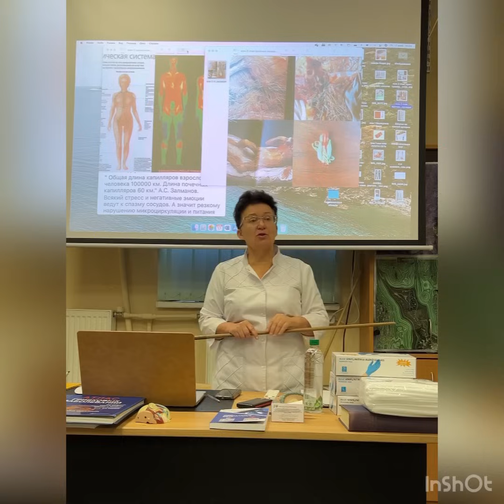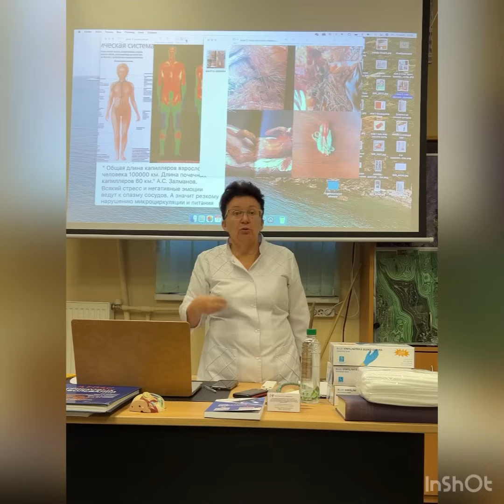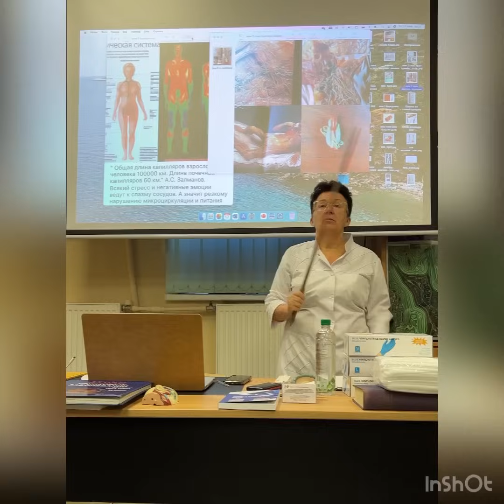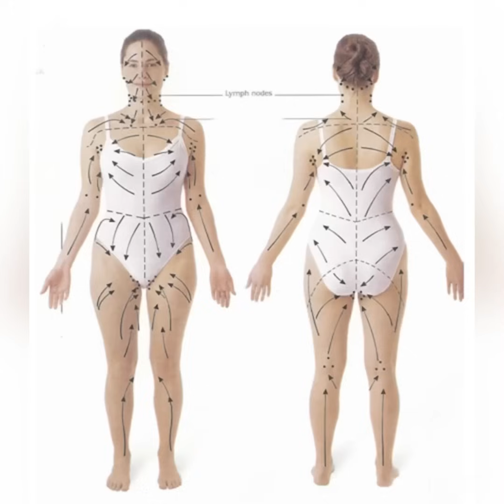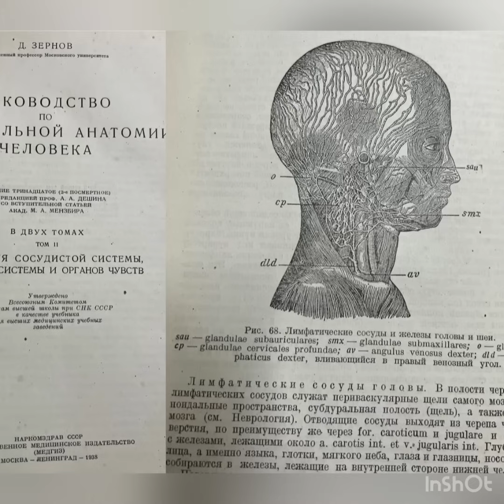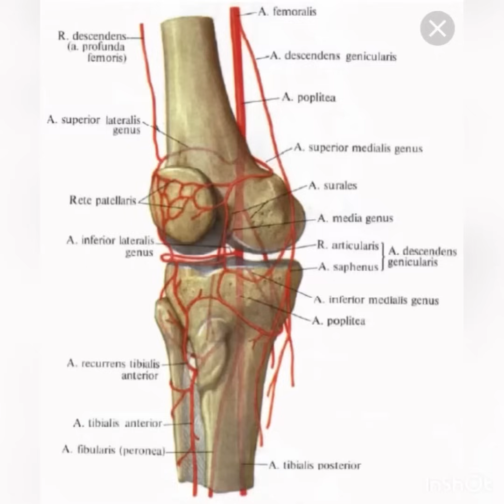Учимся самодиагностике сердечно -сосудистой системы и тому , как не превращаться в овощ еще молодыми